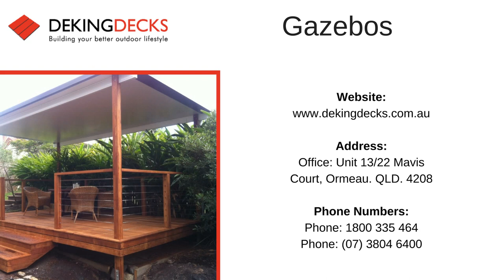Gazebos - Brisbane, Gold Coast, Ipswich, Logan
Gazebos - Brisbane, Gold Coast, Ipswich, Logan. Request a FREE quote on 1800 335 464

DeKing Decks service Brisbane, Ipswich, Logan, the Gold Coast and Sunshine Coast. DeKing are specialists in building decks and patio roofing

Simply call to organise a free on-site consultation with one of our professional team members. Or click this link below to get a free quote from our calculators.